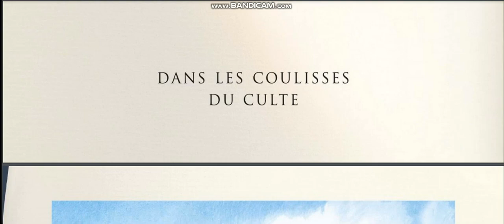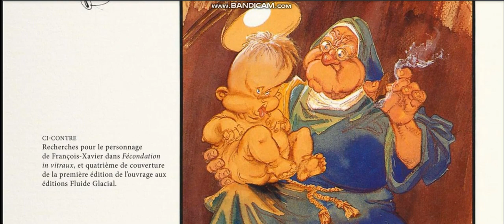SŒUR MARIE THÉRÈSE Heureux les imbéciles 10